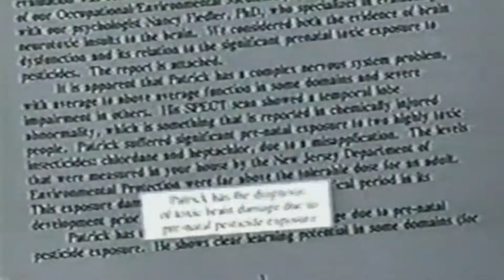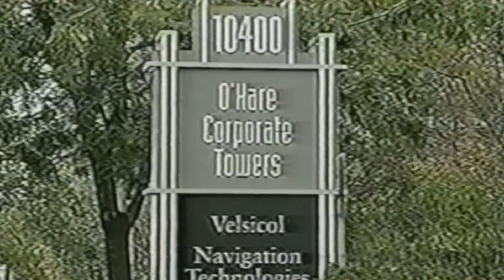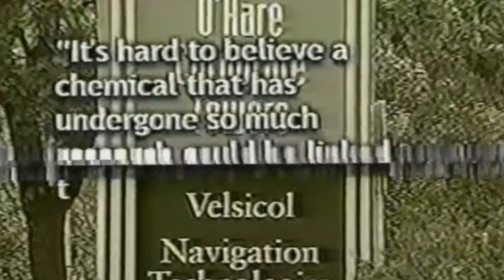Chlordane Affects an American Family with Cancer, Neurological, and Immunological Diseases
Breathing chlordane and heptachlor in the air of their home has resulted in one American family suffering multiple severe health effects.  Millions of homes built before 1988 are contaminated with high levels of chlordane and heptachlor.